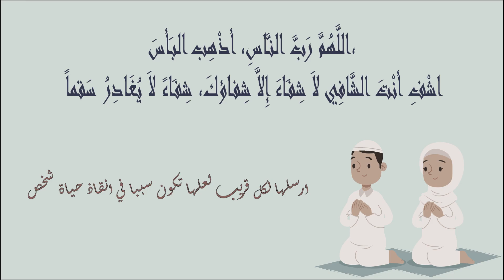pharmacies De Garde rabat TAKADDOUM - SOUISSI Ouvertes aujourdhui 🏺 Du 18 Au 24 Novembre #2024